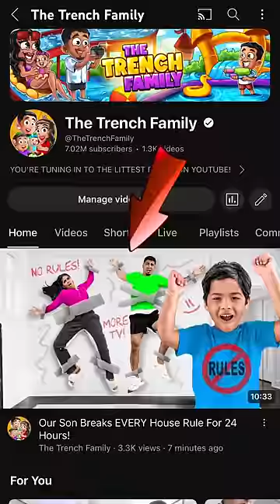Mom and dad catch son breaking every house rule and this happens